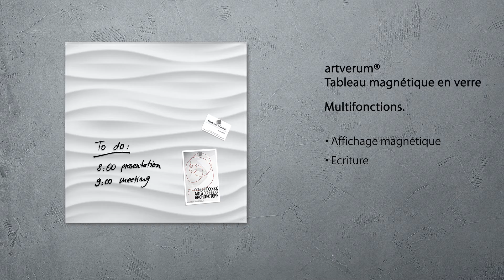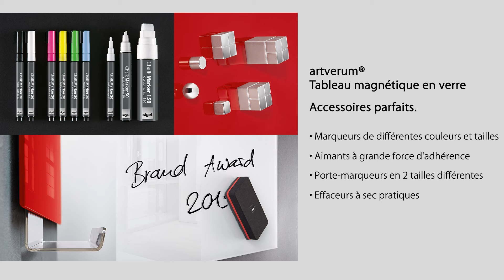Tableau magnétique en verre ''artverum®'' 48 x 48 cm Design White-Wave - GL256